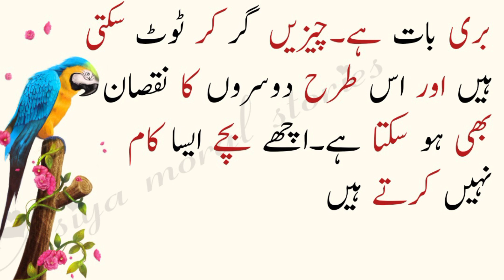Baba Jan ki nasehat | Best motivational story in Urdu | Asiya moral stories| Ba ba Jan Advice story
ایڈیٹر: آسییہ پٹھان۔
جاری کردہ تاریخ =
انتخاب: ارسلان خان ：
لیبل: آسیہ مورال سٹوری
پیداوار: آسیہ مورال سٹوری

نوٹ: تمام کاپی رائٹ آسیہ مورال سٹوری اسٹوڈیو کے ذریعہ محفوظ ہیں، لہذا ڈان، ٹی دوبارہ اپ لوڈ نہ کریں۔ اگر کوئی ہمارے مواد کو استعمال کرنے کی کوشش کرتا ہے تو وہ ہڑتال کا سامنا کرے گا.
ہم آپ کے لئے (آسیہ مورال سٹوری) کو بہتر اور دل لگی کرنے پر مسلسل محنت کر رہے ہیں۔ ہمیں جانے کے لئے آپ کی مسلسل مدد کی ضرورت ہے. براہ کرم کسی بھی سوالات/تجاویز/مسائل کے لئے باکس پر تبصرہ کرنے کے لئے آزاد محسوس کریں یا اگر آپ صرف ہیلو کہنا چاہتے ہیں. ہم آپ سے سننا پسند کریں گے. اگر آپ نے ویڈیو کا لطف اٹھایا ہے، تو YouTube پر سبسکرائب کریں اور اپنے دوستوں کے درمیان اشتراک نہ کریں.

اعلان کریں کہ تمام سلائڈ شو مجھ سے تعلق رکھتے ہیں. تصاویر تمام Google تصویر کی تلاش سے لے لیتے ہیں اور اعلی درجے کی تصویر تلاش کے اختیارات کا استعمال کرتے ہوئے ہیں. تمام تصاویر تعلیم کے مقاصد کے لئے اس ویڈیو بنانے کے دوران کافی استعمال کیا گیا تھا. ہم اس کے علاوہ جذباتی طور پر کسی کو متاثر کرنے کا مطلب نہیں ہے. اس خوبصورت اور متعلقہ تصاویر فراہم کرنے کیلئے  اور یوٹوب کا شکریہGoogle کا شکریہ.
میں نہ ہی شاعر مصنف نہیں ہوں، میں صرف محدیث ہوں. میں صرف اپنے انداز میں اپنے الفاظ میں جادو الفاظ پیش کرتا ہوں.

نوٹ: کاپی رائٹ ایکٹ 1976 کے سیکشن 107 کے تحت کاپی رائٹ ڈس کلیمر، تنصیب، تبصرہ، خبروں کی رپورٹنگ، تدریس، اسکالرشپ، اور تحقیق کے مقاصد کے لئے "منصفانہ استعمال" کے لئے الاؤنس بنایا جاتا ہے. منصفانہ استعمال کاپی رائٹ کی ترتیب کی طرف سے اجازت دی گئی ہے جو دوسری صورت میں خلاف ورزی کی جا سکتی ہے. غیر منافع بخش، تعلیمی یا ذاتی استعمال کی تجاویز مناسب استعمال کے حق میں توازن.